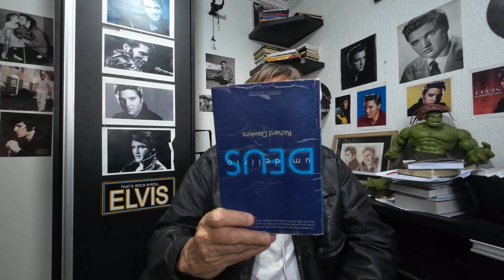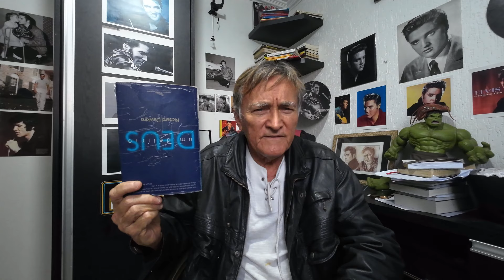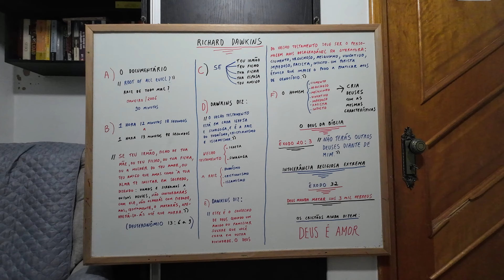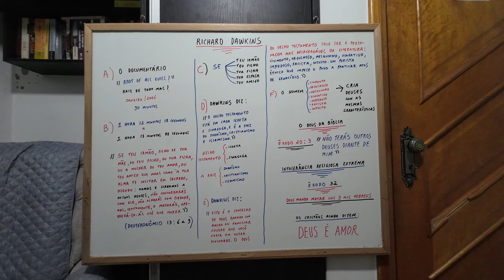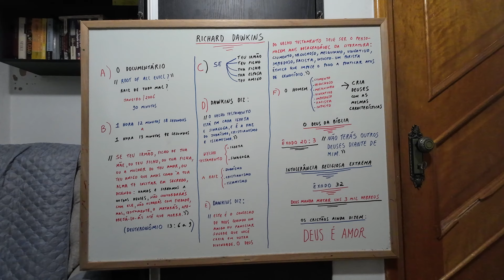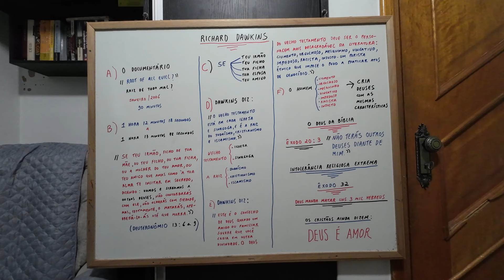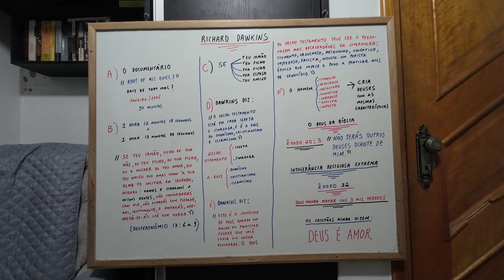RICHARD DAWKINS E O AMOR DE DEUS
LIVRO "DEUS, UM DELÍRIO" (RICHARD DAWKINS)